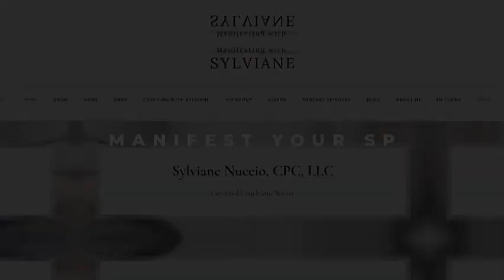What Is Imagination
When do we imagine? Do you know when you imagine? Do you believe that you imagine only when you do SATS? In this video, I am explaining when we imagine and how to figure out what we are imagining.